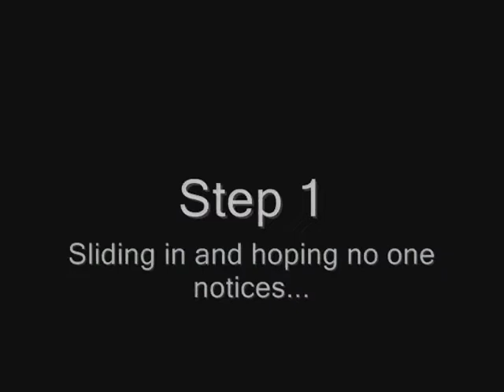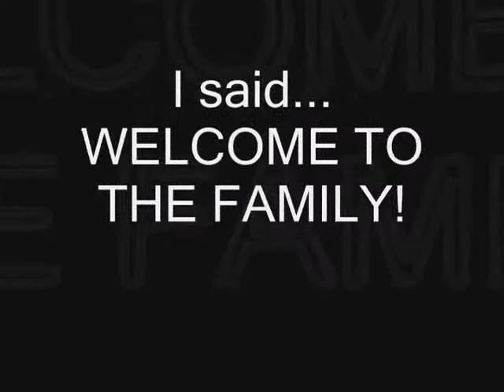Pixar's UP! Steps to Church Membership.wmv